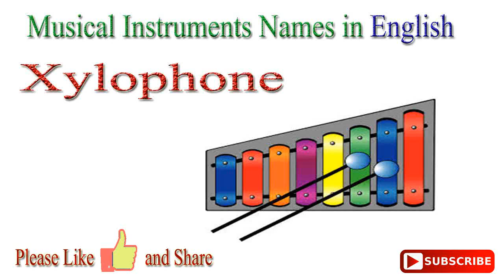Musical Instruments and Their Names in English | Names of Musical Instruments in English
Musical Instruments and Their Names in English
Names of Musical Instruments in English
List of Musical instruments in English
Musical Instruments Vocabulary

Guitar,
Tabor,
Sitar,
Sarod,
Conch,
Banjo,
Mouth Organ,
Clarion,
Drumet,
Harmonium,
Clarinet,
Whistle,
Violin,
Bagpipe,
Piano,
Flute,
Tom Tom,
Drum,
Tambourine,
Harp,
Cymbal,
Bell,
Ukulele,
Saxophone,
Cello,
Trumpet,
Accordion,
Xylophone,
Trombone,
Lyre